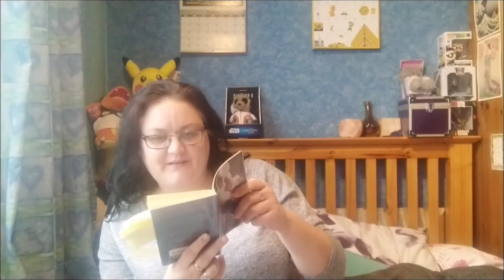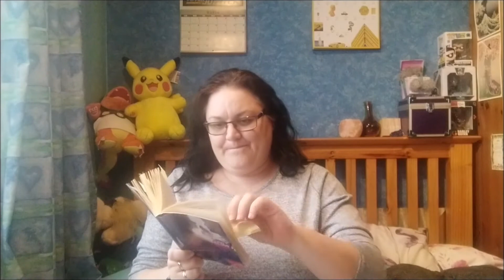At Dante's Service by Chantelle Shaw Book Review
A hard-working chef sleeps with her boss, and he won't let her quit without notice
And she tells him she's on the Pill...guess what happens next
Part of the 41yearsofmillsandboon